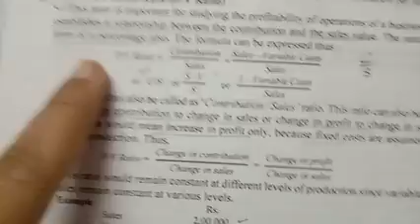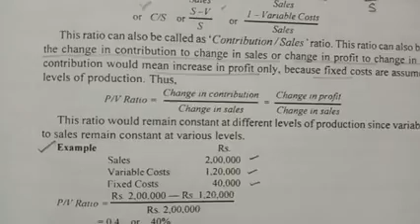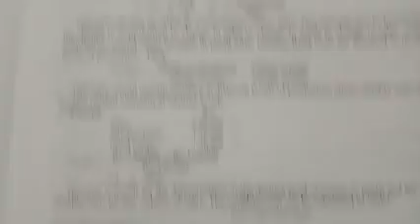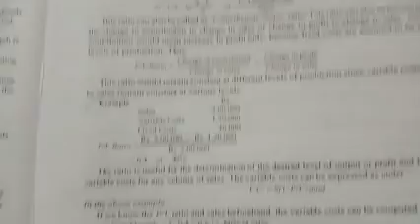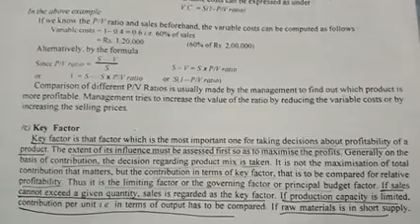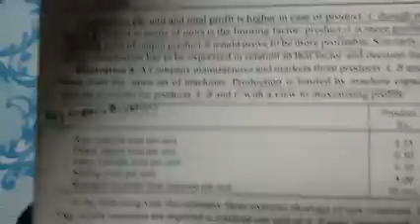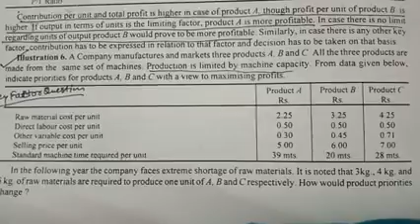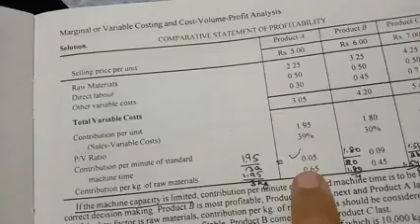Marginal Costing Part-3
B.com Hons final year